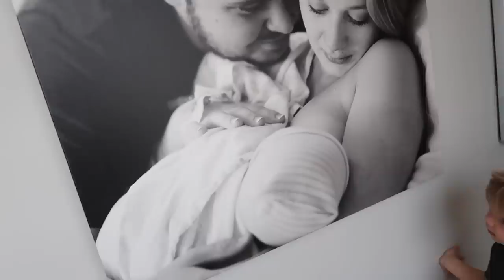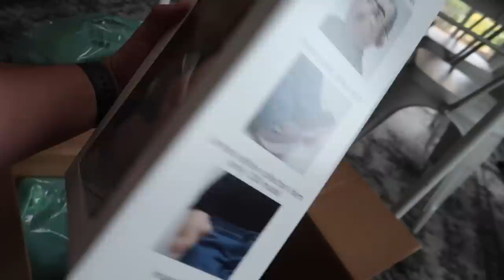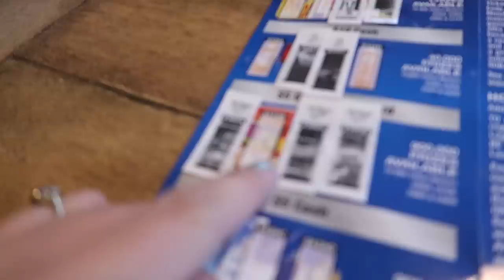Thinking About Our Baby